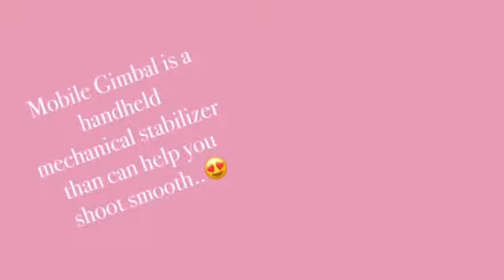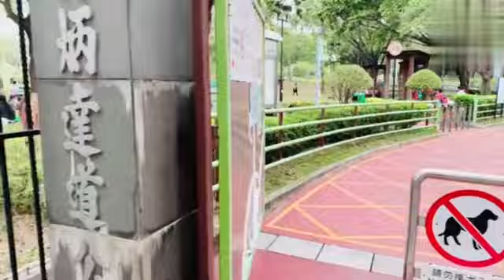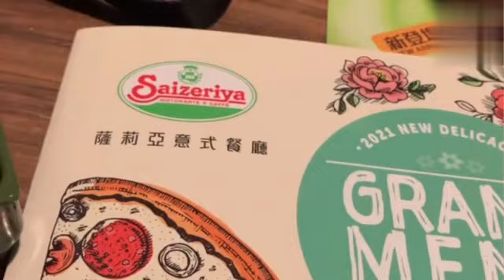Unboxing mobile gimbal | Eva Kunyang Vlog